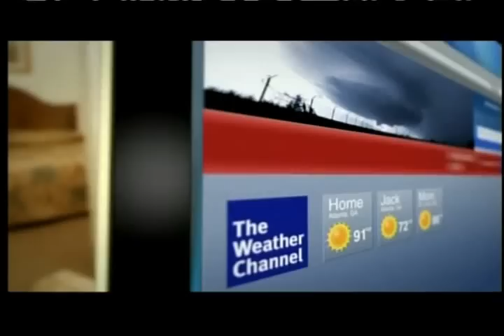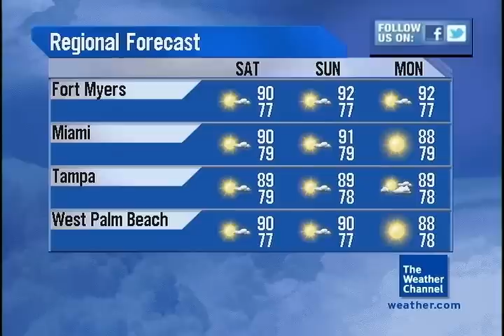Early Morning Riser - Pure Prairie League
Recorded on July 28, 2012 at 4:28 AM ET.

This is one of my favorite songs from this playlist, although I wish I had captured it back in November 2009 and in December 2010 when it played. I just so happened to catch it on a 2:00 Flavor as well!